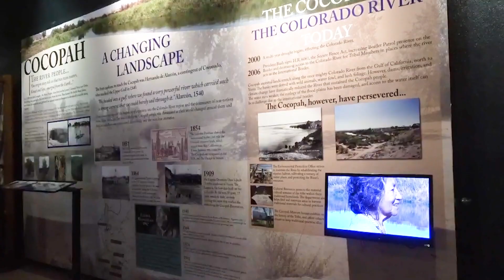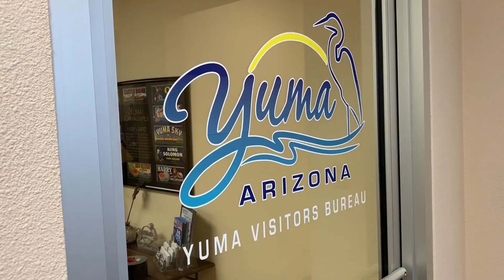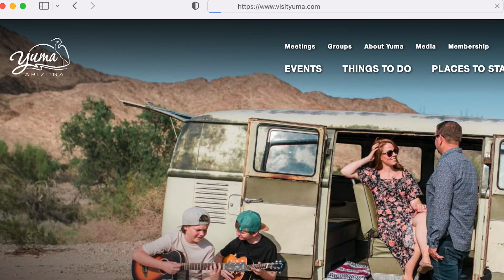Visit Yuma Announces its 2023 Parade theme on CBS 13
CBS 13 Anchor Vanessa Gongora interviewed Joe Teposte with Visit Yuma. Visit Yuma announced the theme for the 2023 Dorothy Young Electric Light Parade. This year the theme is "Travel Forward" a homage to Yuma County's past, present, and future.